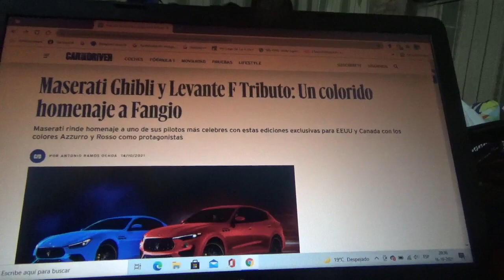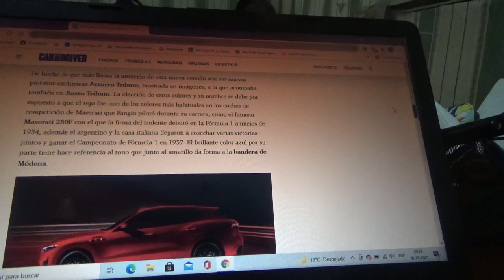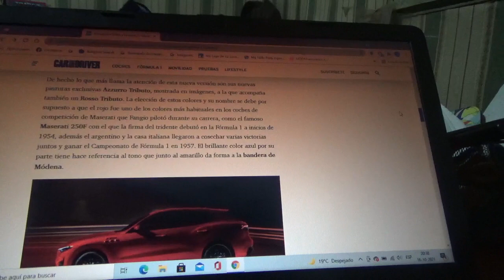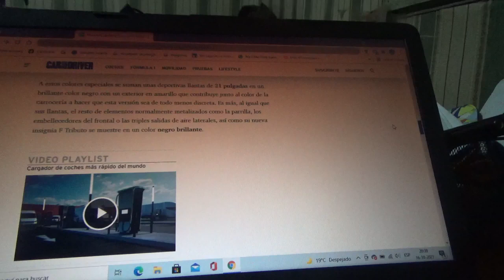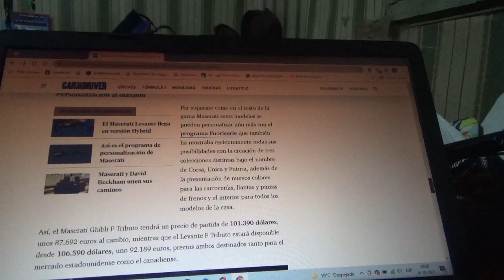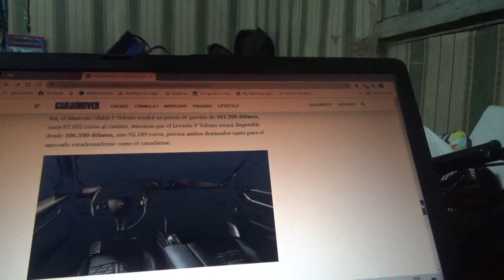Maserati Ghibli y Levante F Tributo información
Estas versiones especiales rinden honores al legendario quíntuple campeón mundial de Fórmula 1 argentino Juan Manuel Fangio y solo estarán disponibles en los mercados automotrices de Estados Unidos y Canadá